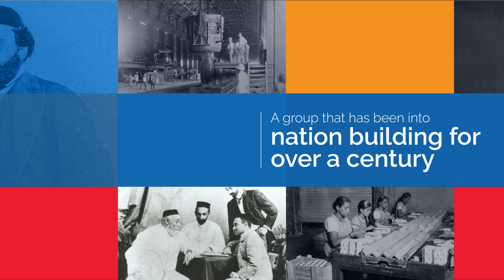TPL Corporate AV